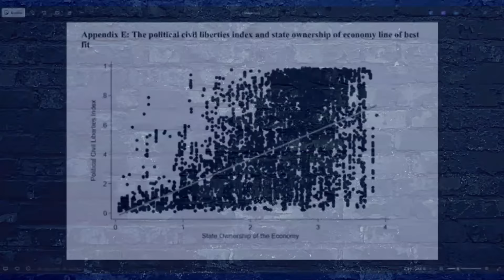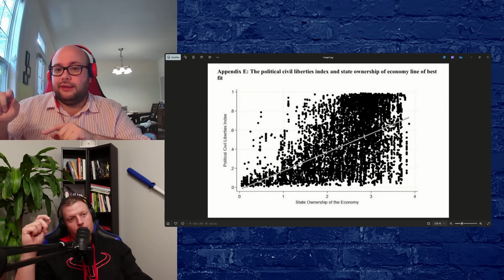142 | Le socialisme mène à la DICTATURE !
Cette épisode 142 du Trio Économique, explore la question du socialisme démocratique. Est-il possible pour le socialisme d'exister de manière non-autoritaire ? En examinant des thèmes comme la liberté politique, les intérêts concentrés vs les intérêts diffus, et l'impact de la taille de l'État sur la démocratie. Vincent explique la thèse d'Hayek et Friedman et en profites pour donner un jab à Stiglitz pour son amour du Venezuela ! Un graphique particulièrement percutant démontre le point défendu par Hayek et Vincent. En conclusion, il ne fait aucun doute que le socialisme mène inévitablement à des pertes majeures de libertés civiles et politique.

TIMESTAMPS
0:00 INTRO
2:00 Le mythe du socialisme démocratique
7:09 La liberté politique
14:50 Une drôle de déclaration d’un juge…
16:10 La thèse d'Hayek et Friedman
20:00 Arguments du 1er et 4e Trio
26:30 Intérêts concentrés vs diffus
31:30 Plus d’État, moins de démocratie
33:15 Graphique à l’appui
36:50 Stiglitz devrait perdre son Nobel !
43:00 Statogénie
48:05 Pourquoi autant de résistance ?
54:10 Conclusion : comment justifier le socialisme ?
1:00:45 La chèvre de Staline...